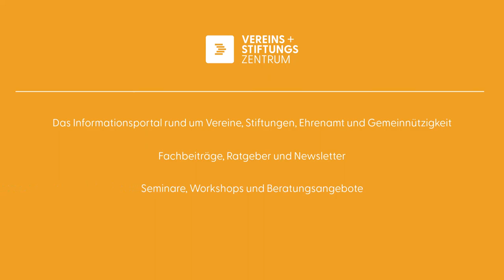Vorstand und Besondere Vertreter – Umfang und Grenzen bei Vertretung und Geschäftsführung im Verein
Der eingetragene Verein besitzt - im rechtlichen Sinne - eine eigene Persönlichkeit. Damit ist gemeint, dass er wie eine natürliche Person auch Träger von Rechten und Pflichten sein kann. Da es sich beim Verein allerdings um ein konstruiertes Gebilde handelt, muss es jemanden geben, der für den Verein Handlungen vollzieht, also etwa Erklärungen innerhalb des Vereins entgegennimmt oder Verträge mit Dritten abschließt. In diesem Zusammenhang spricht man vom sogenannten gesetzlichen Vertreter.

Das Vereinsrecht überträgt diese Rolle grundsätzlich dem Vorstand. Dabei ist aber nichts in Stein gemeißelt. Zwar gibt es verbindliche gesetzliche Vorgaben, jedoch kann der Verein im Rahmen der Satzung die konkrete Ausgestaltung der Vertretungsregelungen in gewissem Umfang selbst gestalten. Befugnisse von Vorständen und Besonderen Vertretern können im Verein entsprechend der individuellen Situation begründet oder aber auch beschränkt werden.

Rechtsanwalt Jan Graupner erklärt, was es genau mit der Vertretung im Verein durch Vorstand bzw. Besondere Vertreter auf sich, was es zu beachten gibt und welche Spielräume für Vereine bestehen bzw. was bei der Ausgestaltung von Vertretungsregelungen sinnvoll sein kann. Dem Vereins- und Stiftungszentrum beantwortet er in diesem Zusammenhang folgende Fragen:
- 00:00 Intro
- 00:30 Was genau ist unter Vertretung zu verstehen? Warum braucht der Verein einen Vertreter?
- 03:01 Wie wird der Verein vertreten, wenn es mehrere Vorstandsmitglieder gibt?
- 05:31 Welchen Umfang und welche Grenzen hat die Vertretungsmacht?
- 09:29 Was versteht man unter einem „Besonderen Vertreter“? Welche Befugnisse hat er? Wann sollte er bestellt werden?
- 12:55 Was geschieht, wenn der Verein keinen Vertreter hat?

Stöbern Sie gern durch unsere weiteren Angebote zu den Themen Vereine, Stiftungen und Gemeinnützigkeit: